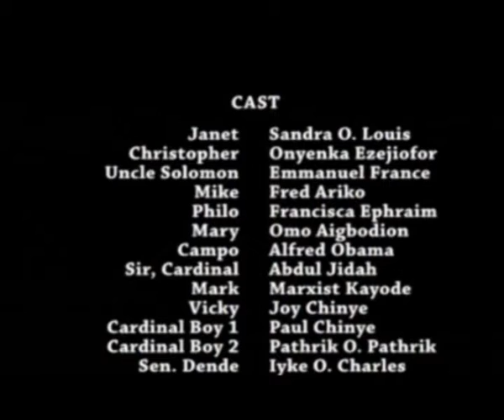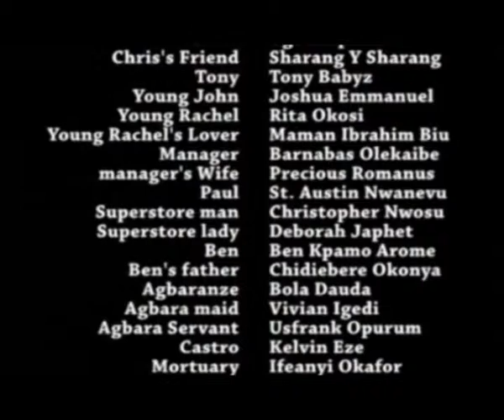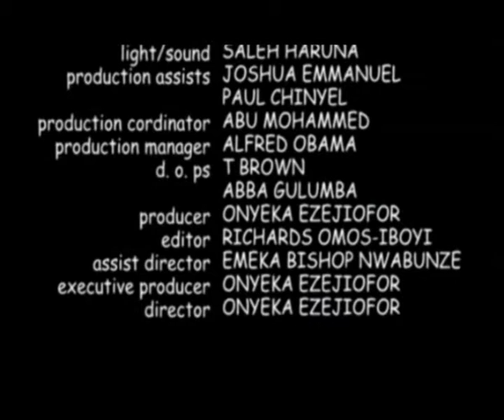Better Tomorrow Part 1